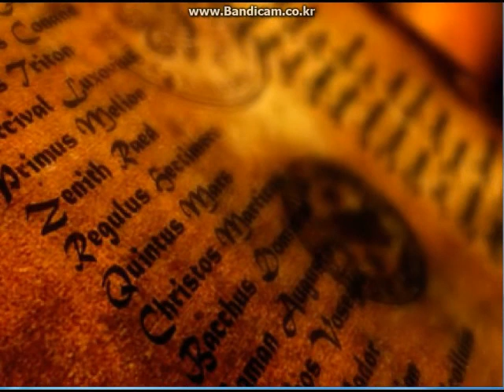쥬신게임아카데미 2개월 차 API 개인시연회 13기 김대익 학생작품